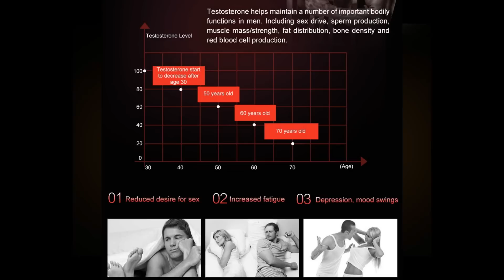Is Tongkat Ali An Effective Testosterone Booster?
Being a man, do you know what testosterone can do for you? Testosterone is also known as androgens, is a steroid hormone that is secreted by the testicles of men or the ovaries of women. The adrenal glands also secrete a small amount of testosterone. It affects male and female sexual development, sexual impulse, bone quality, muscle synthesis, memory, emotions, and many other things.

From a scientific point of view, testosterone makes men physically stronger. Of course, if the secretion of testosterone in the body can be appropriately increased, the body, athletic performance, and muscle synthesis will be greatly improved. It also makes men look more masculine! Many men believe that the more testosterone you have, the more man you are!

Therefore, men often look for various alternatives, such as pills, gels, and even direct injections of testosterone to boost their masculinity.

One of Malay’s traditional herbs is Ali's walking stick or better known as Tongkat Ali.

The clinical trials from the University of Malaysia have proved that Tongkat Ali has many health functions such as improving physical strength and vitality, reducing fatigue, anti-inflammatory, antimalarial, and anti-ulcer, and improving conditions such as high blood pressure and diabetes.

Vitroman Tongkat Ali 100, currently on the market is made with 100% Tongkat Ali extract. Generally, the effect of the high-purity Tongkat Ali is more obvious, it can improve testosterone, sexual ability, and physical strength!

Vitroman Tongkat Ali 100 is available in Singapore pharmacies and TCM stores. The retail price is Singapore Dollar 49.90 only. Inquiry at: 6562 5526.